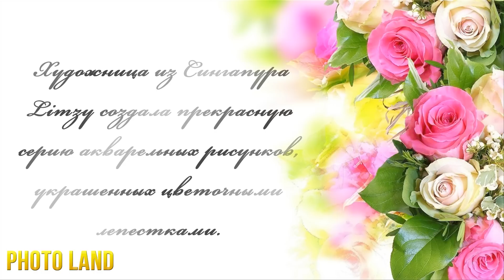Цветы и акварель || PHOTO LAND (цветы, фото цветов, акварель, цветы акварелью, фото)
Художница из Сингапура Limzy создала прекрасную серию акварельных рисунков, украшенных цветочными лепестками. Невероятно нежные и прекрасные акварели. Глаз не оторвать от такой трогательной красоты.

По материалам AdMe.ru

Самые лучшие и свежие коллажи из фотографий, фотографии девушек, фотографии животных, фотографии детей, фотографии знаменитостей, эротические фотографии, фотографии природы и необычные фотографии. В наших подборках вы найдете все это и многое другое.

- фотография, коллаж из фотографий, фотографии девушек, лучшие фотографии, эротические фотографии